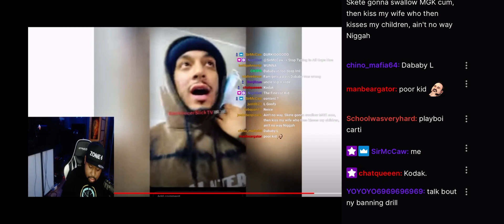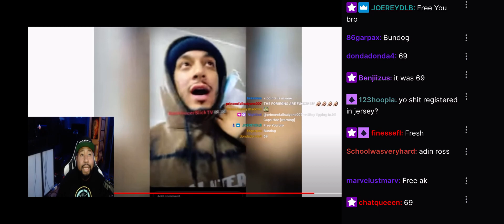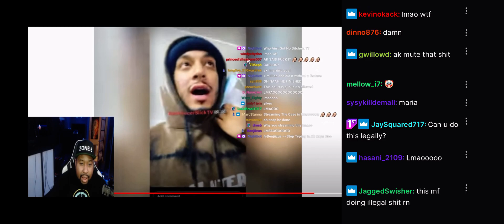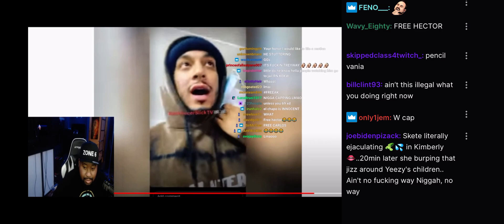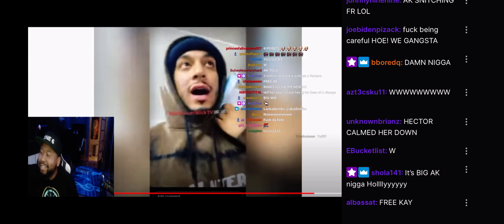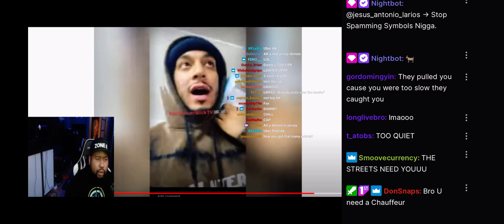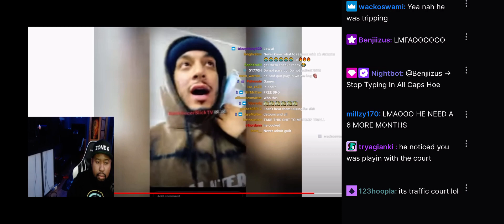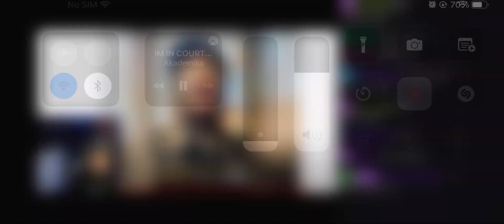DJ Akademiks went to Court while streaming on Twitch 😳